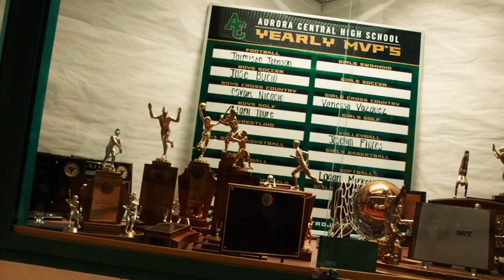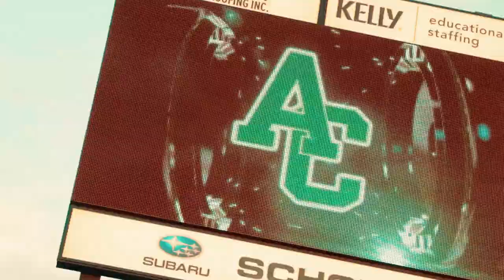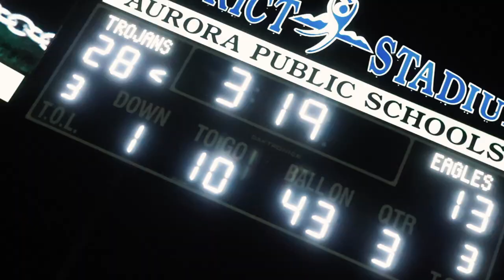ACHS We Dem' Trojans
Aurora Central High School Anthem
•Aurora, Colorado•

Dre Elevate - Superhero Sound
• Music Production & Performance
Atlas Wacera - Visual Heights Media (VHM)
Video Production